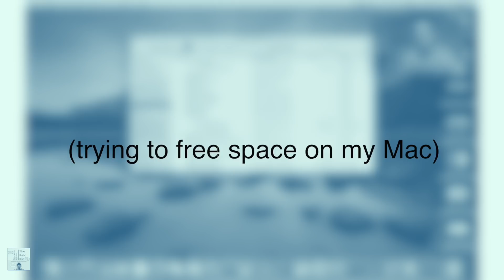A Chat With JASON WITTROCK | All things Keto | The Keto Diet | Ketogenic Diet India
The awesome Jason Wittrock and I talk about all things Keto! Come and check the awesome Jason Wittrock out. He's a bodybuilding.com spokesmodel and an EAS myoplex athlete. Check him out here:

We talk about a lot of things about Keto in India and America! And also how we started our journeys!

How to lose fat in a healthy and a delicious way?

Many of us have misconceptions about fat loss and the whole construct about fitness. I would love to share my experience with fat loss, health and fitness with anyone who cares enough to listen.

I lost over 30 Kgs of weight and share my story about fat loss and weight loss, the former backed up by keto diet and the latter by a shitty one.

I want to spread awareness about the whats, hows, and whys of this diet.

If you have been following my channel, you probably know my mainstream videos are comic and not about fitness. But the kind of motivation I got after seeing the results myself can not be explained.

So here I am- bringing to you two types of content: Fitness and Comedy- FitCom if you may. B)

Welcome to Sahil Bawa's FitCom.

Leave your love and concern in form of likes, dislikes, comments, and subscriptions.

Remember the key to keto diet is low carb, moderate protein and high fat. Period. Also, traveling on this diet could be challenging in the beginning but it gets easier with the right kind of mindset.

And, as always, tons of love!
Sahil Bawa
(The Keto Kid)